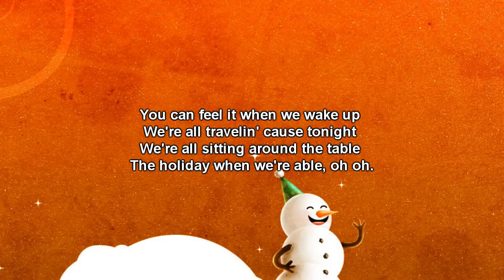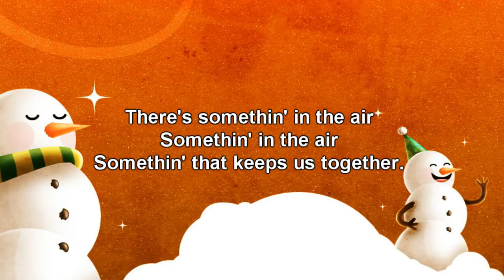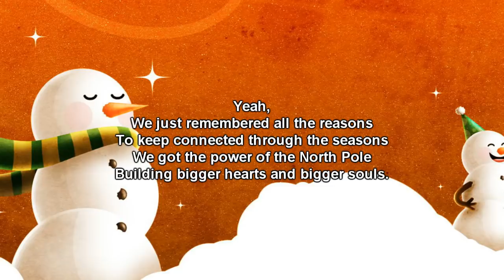Grayson Sanders & Jono feat. Lauriana Mae - Something in the Air *Lyrics on Screen*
Merry Christmas everyone! More Christmas song down bellow!!

Taurus Lyrics©